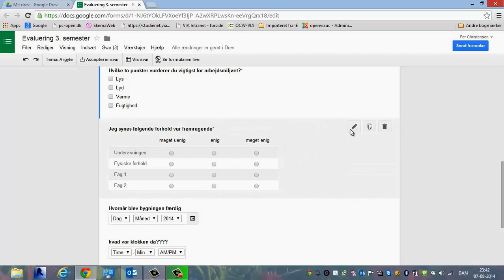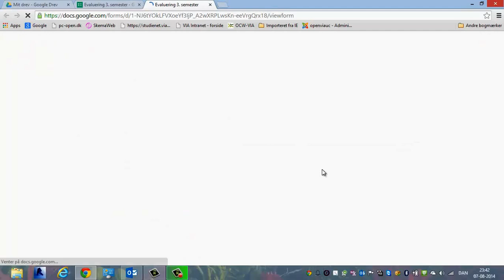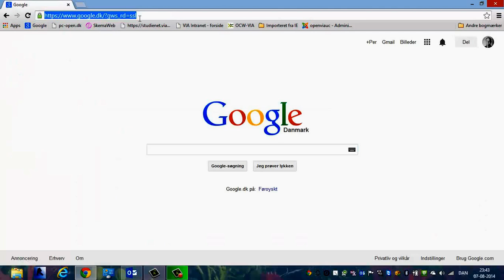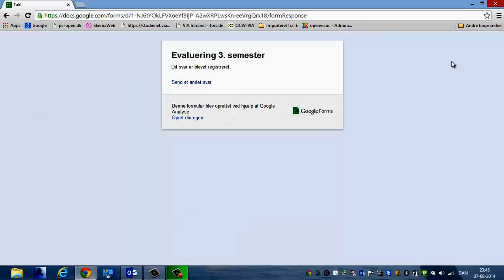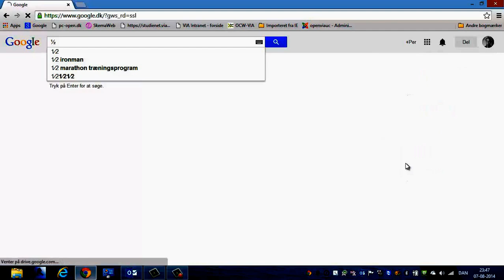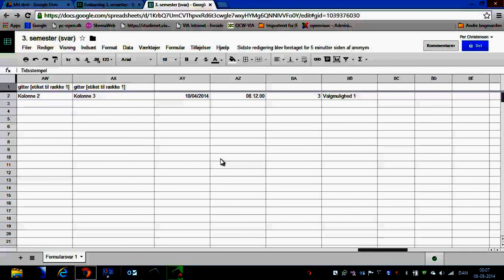googleform_adm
administration af evalueringsskema fra Google form